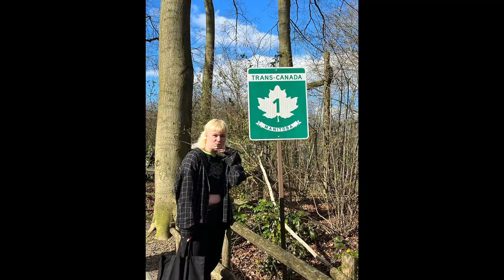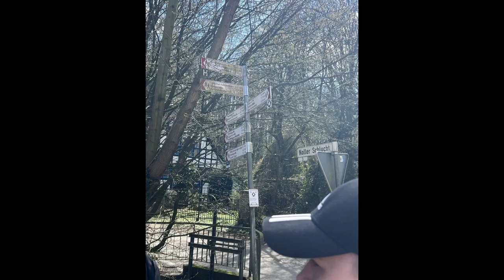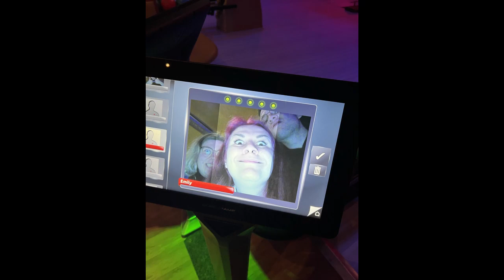GERMANY TRIP 30/03/23-08/04/23